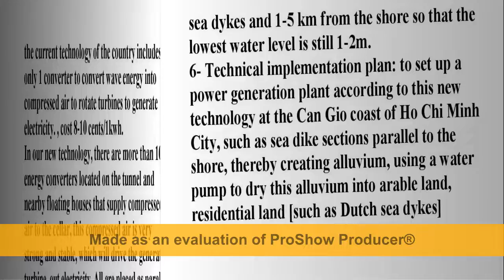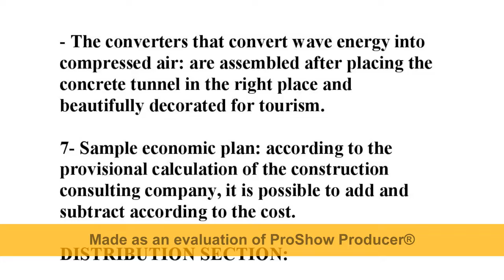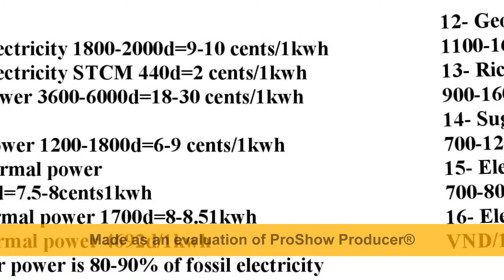Oil and Gas are not needed if using Wave power STCM Technology super cheap and super big